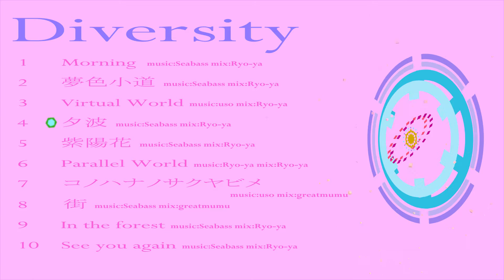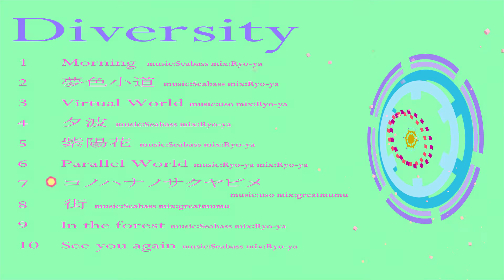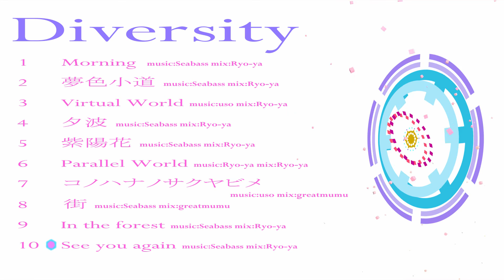【Re:fAce】Diversity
音楽同人サークル「Re:fAce」の１stアルバム「Diversity」です。
インストアルバムです。様々なシーンでBGMとしてお聞きいただけると思います！

最新情報をお届け！各種ページをチェック！！
りふぇいす。公式キャラクター　りふぇ子